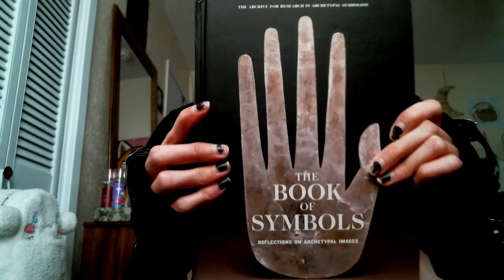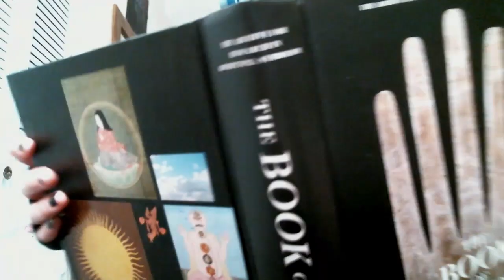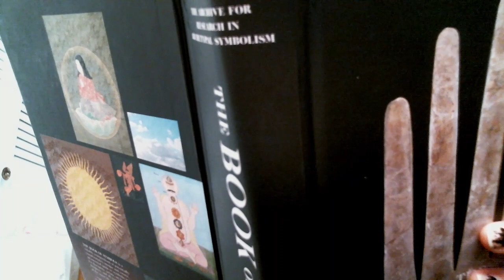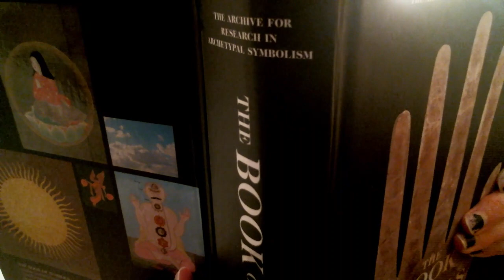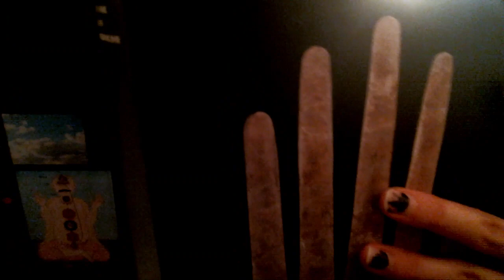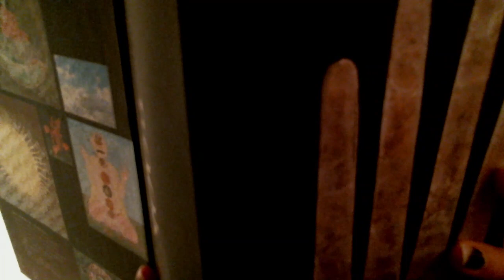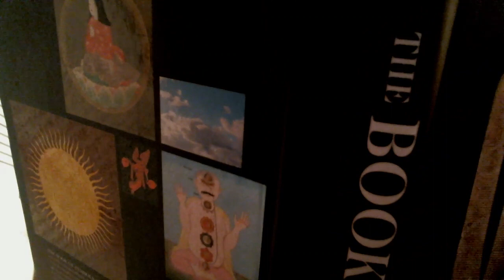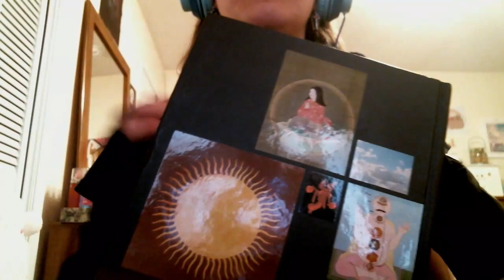Reading The Book of Symbols (Pt. 1)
Hello!

Today, I'm reading about the significance of several symbols from The Book of Symbols. Maybe you'll learn something new! Hope you like this!